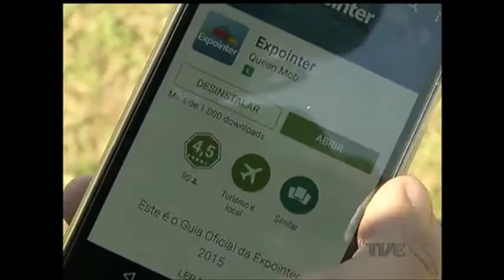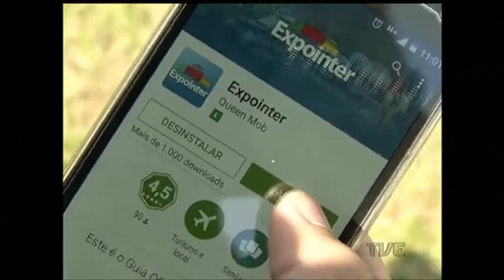Lançada Expointer 2016 no Parque Assis Brasil. Evento inicia em 27 de agosto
Lançada na manhã desta sexta-feira a 39ª Expointer. O evento ocorre de 27 de agosto a 4 de setembro, no Parque de Exposições Assis Brasil, em Esteio. Este ano uma das maiores feiras de agronegócio da América Latina oferece quase cinco mil animais e mais de 300 atrações. E a expectativa da organização é de manter os números da feira anterior.